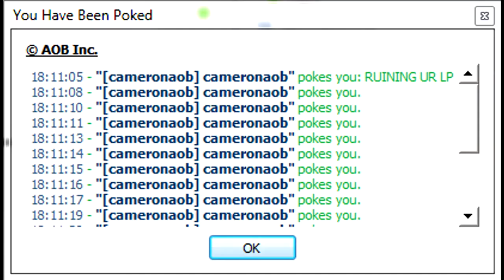ArcaneHCF [Map 1] Let's Play #7 ~ TRAP KILLS + 4k BLOCK KITE?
I love our new traps xD

Exault is bae